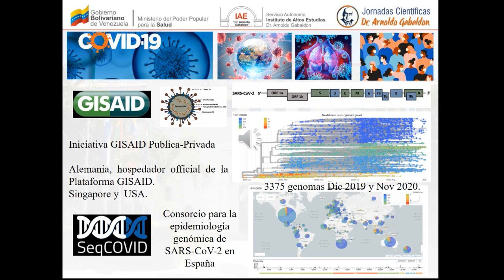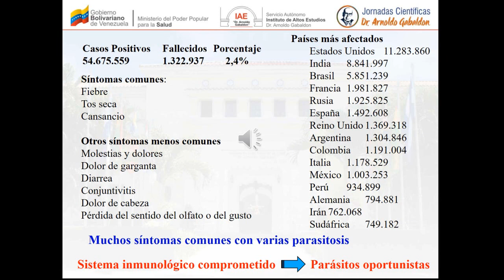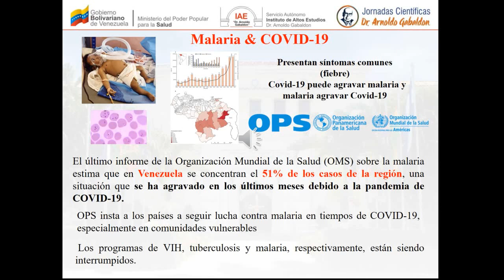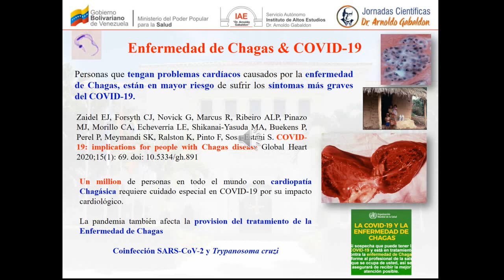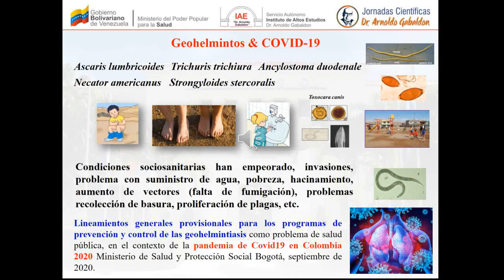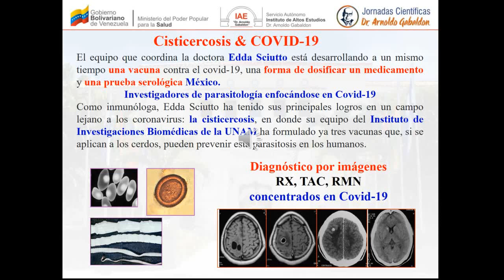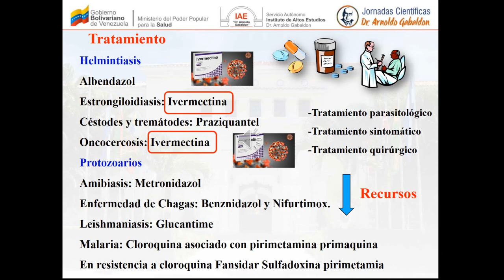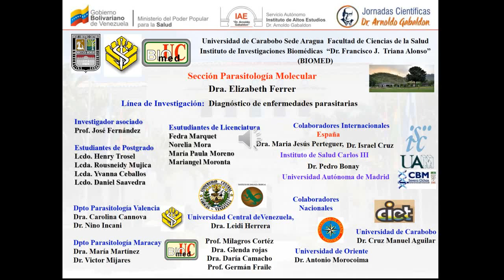XXVII Jornadas Científicas Dr. Arnoldo Gabaldon “Diversidad Científica en tiempos de pandemia” 2020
Ponencia: Las Parasitosis en Venezuela y Covid-19
Ponente: Elizabeth Ferrer
PH.D. en Inmunoparasitología Molecular
PH.D. en Parasitología Molecular
D.Sc. en Biología Molecular
Lcda. en Bioquímica
Lcda. en Bioanálisis
Cargo Actual:  Profesora Titular, Dedicación Exclusiva, Dpto. de Parasitología, Universidad de Carabobo (UC).
Jefe de la Sección Parasitología Molecular BIOMED-UC.
Directora de Investigación y Producción Intelectual, Facultad Cs de la Salud Sede Aragua, UC.